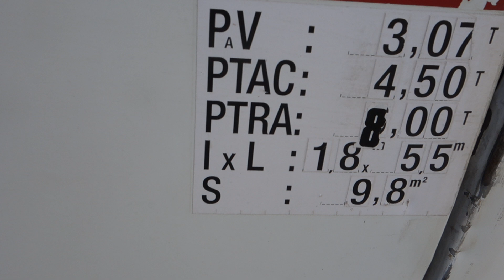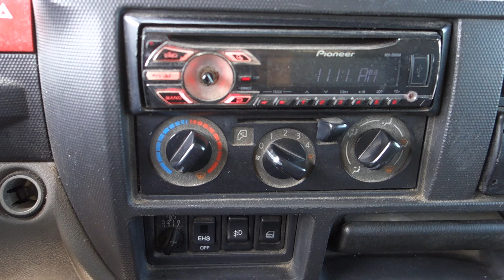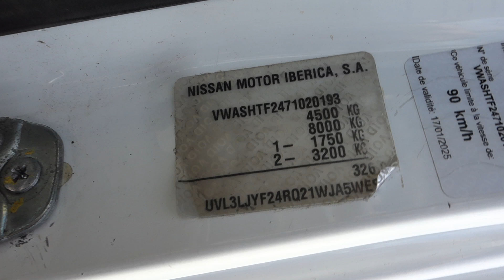Nissan - Cabstar 45.13 Müllwagen PB M7XL mit Lifter und Presse Kleinmüllwagen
Kleinmüllwagen:

- Nissan
- Cabstar 45.13
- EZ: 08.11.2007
- 263.299Km
- 4 Zylinder Diesel YD25DDTi (2488ccm; 130PS)
- el. FH
-beh. Spiegel
- 3-Sitzer
- Radio/CD
- Rückfahrkamera
- Gelblichter
- Staubox
- 550cm x 180cm x 240cm (lxbxh)
- Leergewicht: 3.070kg; zul. GG: 4.500kg

Müllaufbau:

- Provenve Benne
- 1 BOM M7XL.TB.LC.SAD
- 7m³ Alubehälter nach hinten kippbar
- Presse
- Lifter
- Tritt und Klingel

Kommunalfahrzeug aus 1. Hand

90530 Wendelstein

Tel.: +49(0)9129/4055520